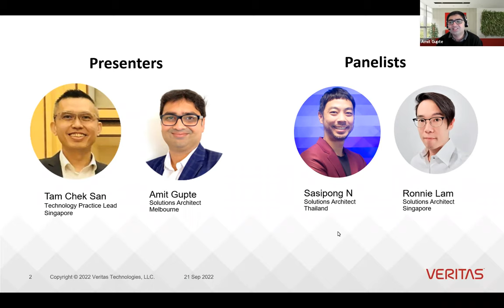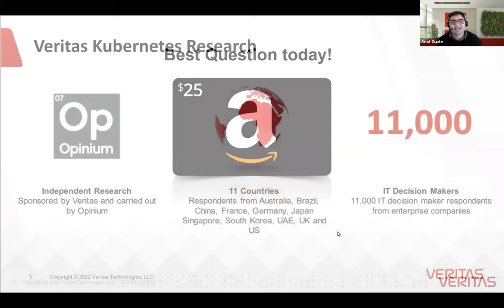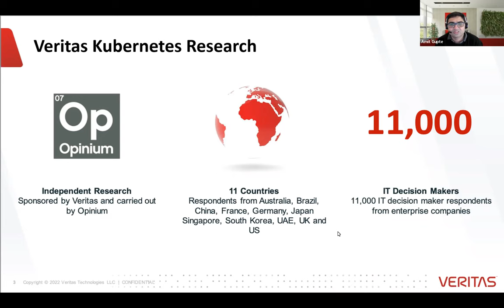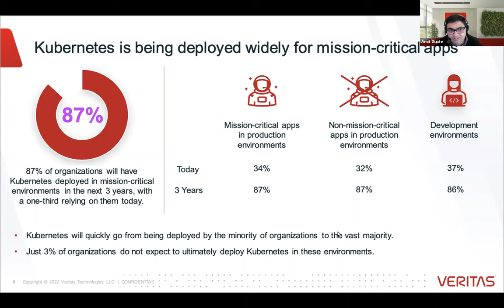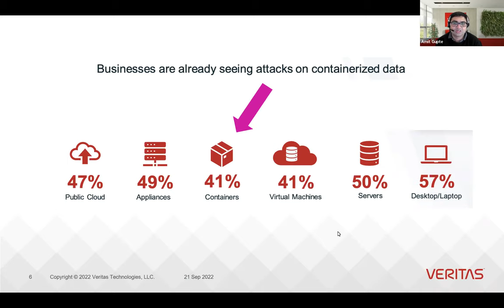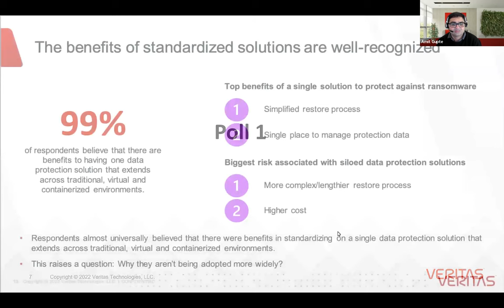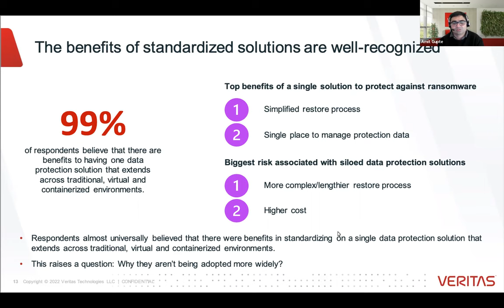Protect your Kubernetes Environments from Ransomware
Many organizations are choosing to deploy Kubernetes for mission-critical applications. However, a Kubernetes environment is no less susceptible to risks— especially ransomware. Watch this dedicated webinar on NetBackup for Kubernetes to learn how you can help your organization stay resilient